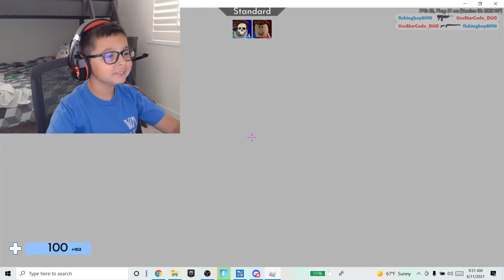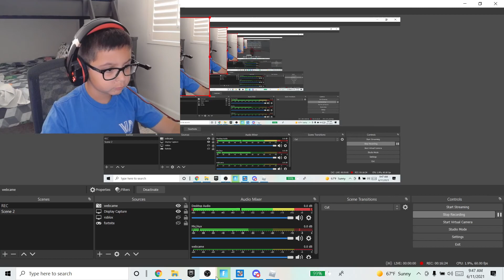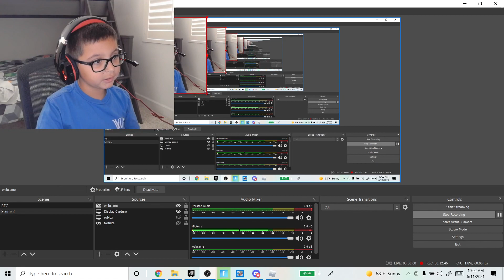1v1ing DuoPlays (Roblox)